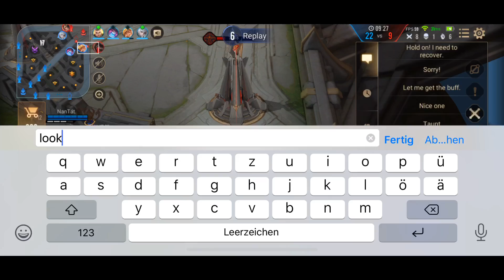ROURKE PRO GAMEPLAY MEGA KILL STOLEN | AoV | 傳說對決 | RoV | Liên Quân Mobile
ROURKE PRO GAMEPLAY MEGA KILL STOLEN. Arena of Valor Rourke Gameplay. Liên Quân Rourke. ROV Rourke